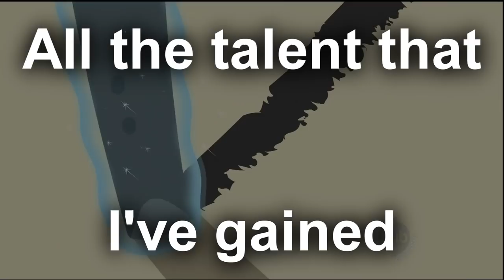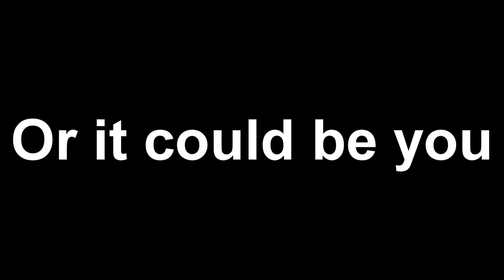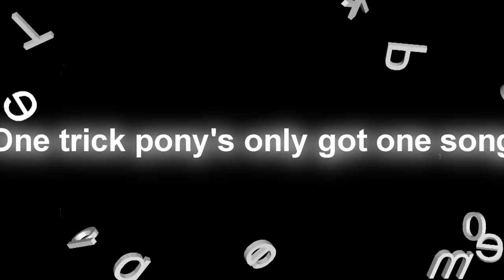One Trick Pony [PMV]